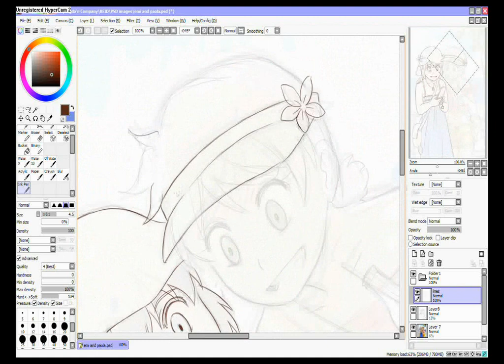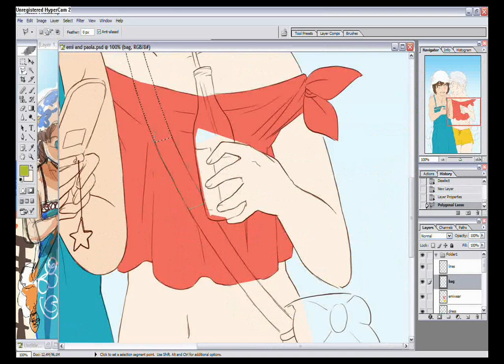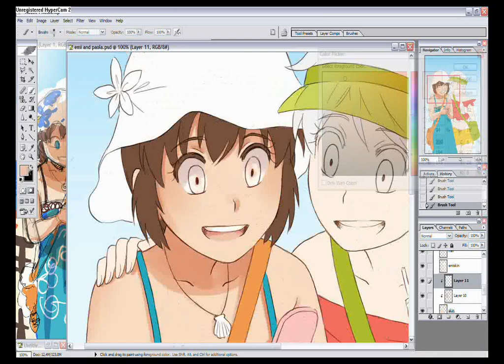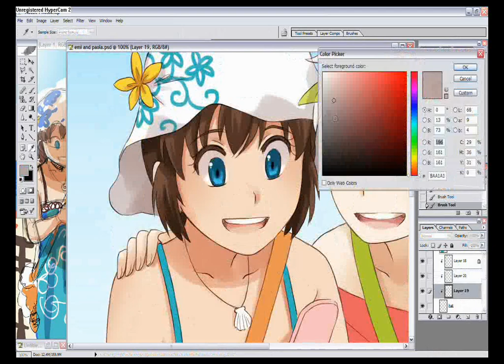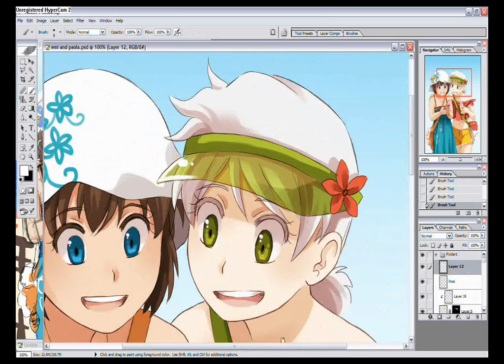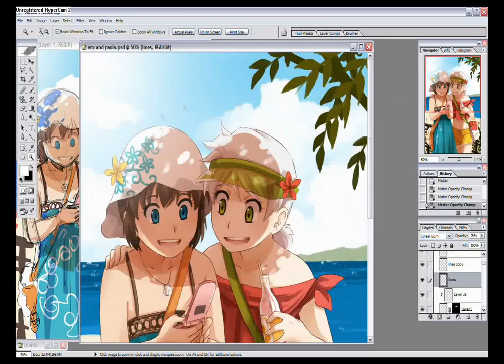'Chatting' quick drawing (HALCALI - Marching March)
it's squeezed a little (should be wide) and have some glitching ;3; ahh i'm still fighting with film-maker softwares D:
haha 3h of drawing squeezed to 5min lol

Made in: Paint tool sai (lines), Photoshop cs (colors)